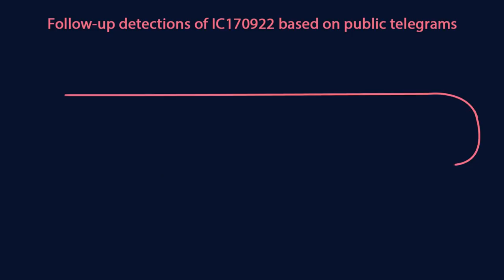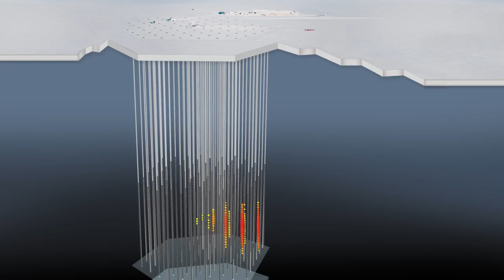The first source of high-energy neutrinos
Credit: IceCube Collaboration/NSF

Featuring IceCube's PI and spokesperson along with other experts from the collaboration, this video explains the observations that led to the identification of the first source of high-energy neutrinos and cosmic rays. These results help us answer a one-hundred-year-old riddle: where and how does nature accelerate particles to the highest energies ever detected?